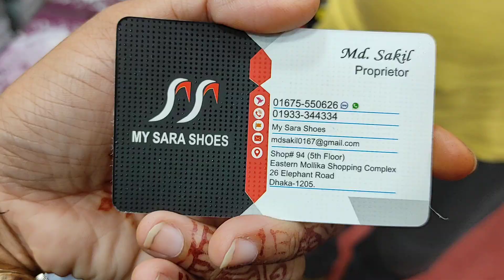রেগুলার ব্যাবহারের জন্য সুন্দর ডিজাইনের স্লিপার কিনুন কম দামে//Ladies Slipper/Flat Sandle Collection